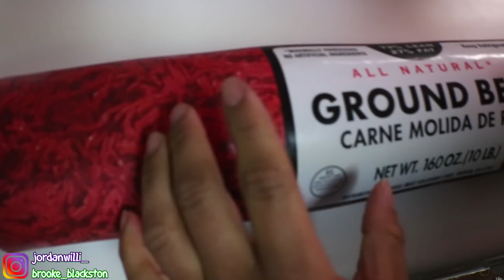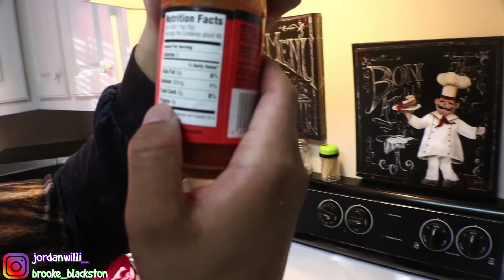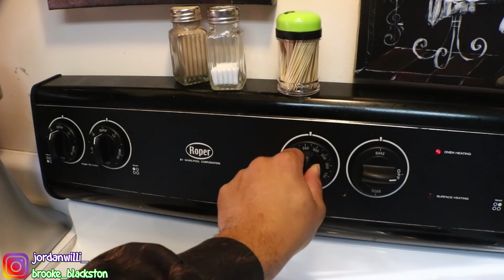TACO LASAGNA! (SUPER CHEAP AND EASY) | COOKING WITH JORDY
Today in Jordy's kitchen, we're gonna be making a keto friendly, super cheap and easy taco?... lasagna?... TACO LASAGNA!!! This is a super easy recipe that consist of just a few ingredients that create the BIGGEST taste bud sensations. I'll show you those in the video. Now be careful... it can get a lil hot... just grab you a cold drink along the side and you boolin and coolin! WASSSUP WITH IT MY BEAUTIFUL FAMILY!!!

OR search jordanwilli_

💁Brooke's Instagram: barbie_brooke